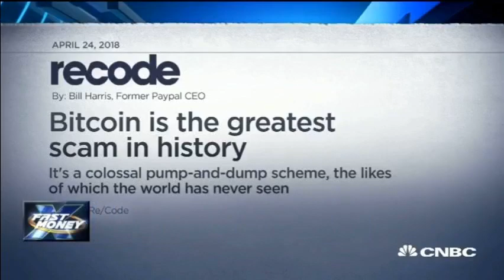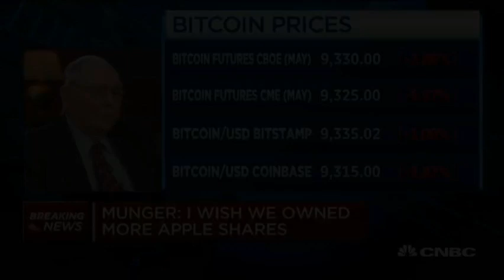Bitcoin is a Scam and a Fraud - Experts Weigh in with views, price predictions and Doom..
The last few months saw a lot of prominent people weighing in with an opinion on Bitcoin. In this Video we get the views of Warren Buffet, Charlie Munger, The Ex CEO of Paypal, Jordan Belfort [ the Wolf of Wall Street ]. Jim Rogers [ famed commodity king ],  Roubini [ Dr. Doom ] and even the Simpsons.

Credit to: CNBC, Bloomberg and the Simpsons